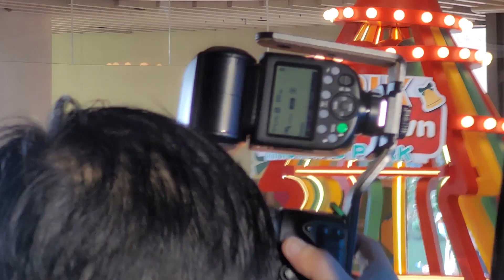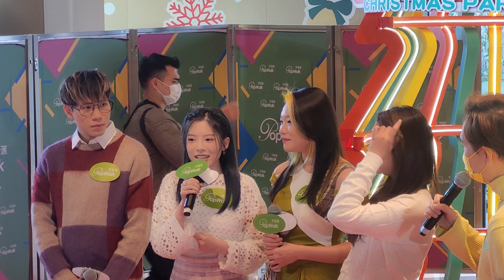任暟晴、黃洛妍、彭家賢、趙小婷出場@ 海天晉匯『Joy to the town除夕音樂派對』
日期： 31/12/2022
活動： 海天晉匯『Joy to the town除夕音樂派對』
嘉賓： 任暟晴、黃洛妍、彭家賢、趙小婷。
時間： 14:00
地點： 將軍澳唐俊街28號海天晉匯地下中庭